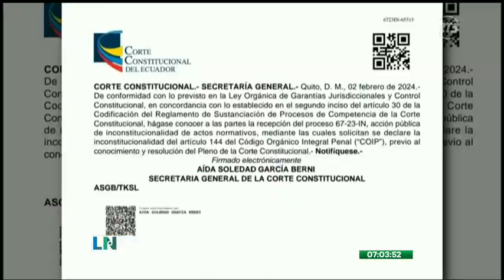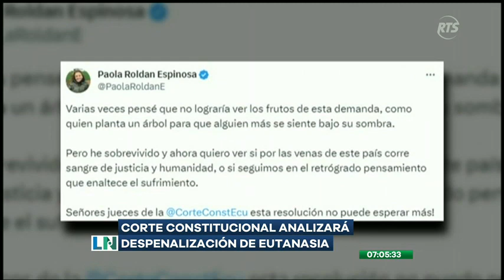Corte Constitucional analizará despenalización de la eutanasia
La despenalización de eutanasia espera fecha y hora para ser debatida en el pleno de la Corte Constitucional, luego que se aprobara un proyecto de sentencia.